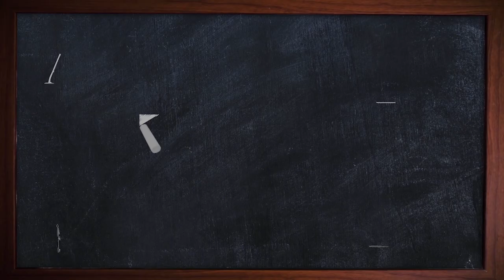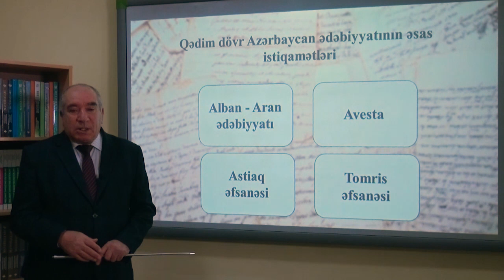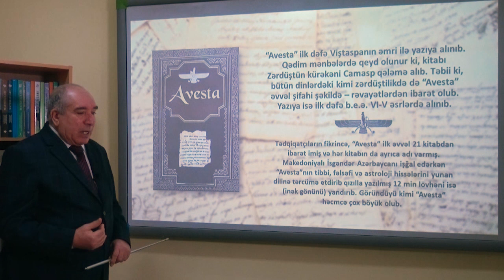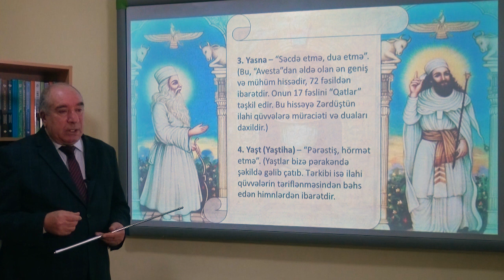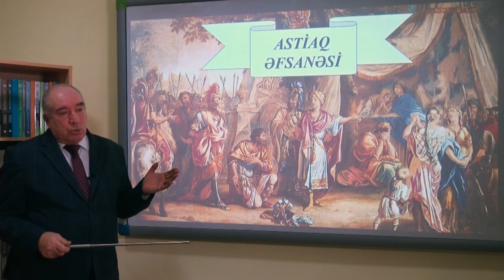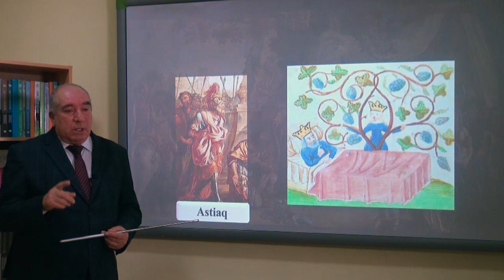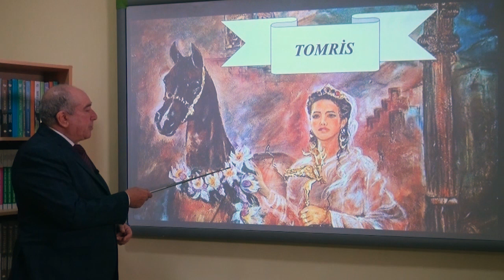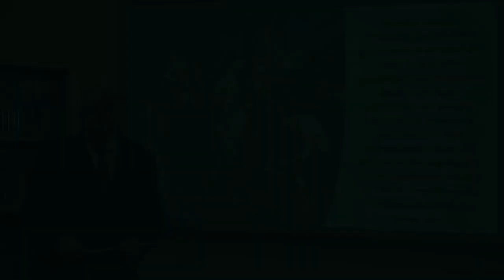Azərbaycan ədəbiyyatı tarixi Videodərs 1 (Qədim dövr. Avesta, Midiya əfsanələri)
Sumqayıt Dövlət Universitetinin “Azərbaycan ədəbiyyatı tarixi” fənni üzrə Filologiya fakültəsinin, Azərbaycan və xarici ölkələr ədəbiyyatı kafedrasının professoru Avtandil Məmmədovun təqdimatında videodərs
Mövzu 1: Qədim dövr Azərbaycan ədəbiyyatı. “Avesta”, Midiya əfsanələri